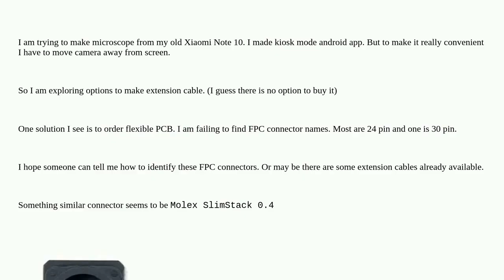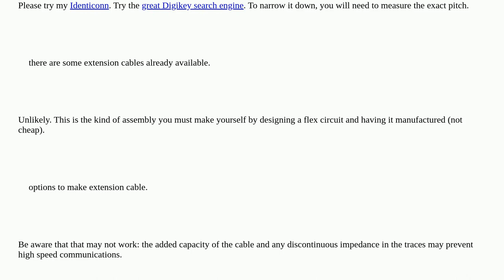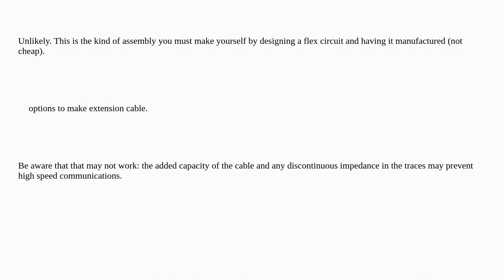Electronics: FPC connector name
FPC connector name

A special thanks goes out to the community

  fpc connector ffc